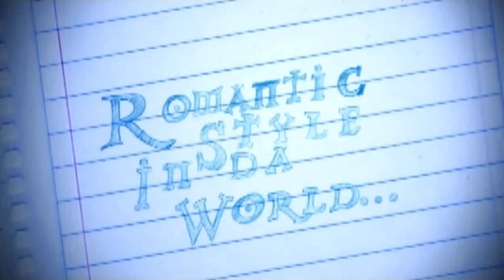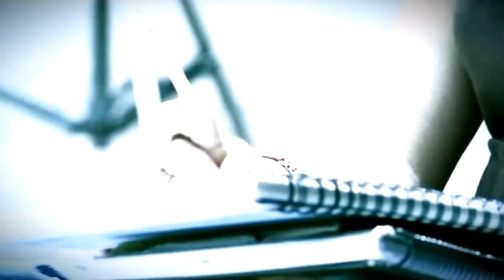Nigga - Te Quiero (Vídeo Official) [Clásico Reggaetonero]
Artista: Nigga (Flex)
Track: Te Quiero
Álbum: Romantic Style In Da World
Año: 01 de Septiembre de 2007
Producido Por: Elian Davis, Predikador
Compañía: EMI Televisa Music

Letra:
Romantics Style in the world
En la monarquia
Master
Bombo ganster
El flexi nigga fuccion

A la niña mas linda, del planeta entero
Y ese es niggaaaa...

Y es que te quiero ohuuuu
Baby te quiero ohuuuu
Desde que te he conocido yo vivo tan feliz

Hay como quisiera en este instante abrazarte
Y mil canciones al oido cantarte
A tu vida muchas rosas regalarle
Es que tu me enamorastee

Es que tu eres el lucero que guia mi vida
Si no te tengo en mi cancion no existe melodia
Tu me haces falta baby de noche y de dia
Sin tu inspiración no existiria esta poesia

Tu que me haces soñar
Y a las estrellas llegar
Con solo pensarte baby

Tu que me sueles llenar
Eres mi aire vital
Sin ti no respiro leide

Tu no te imaginas
La falta que me haces
Cuando no te tengo cerca
Me muero por llamarte

Ahi nena no sabes cuanto te quiero.